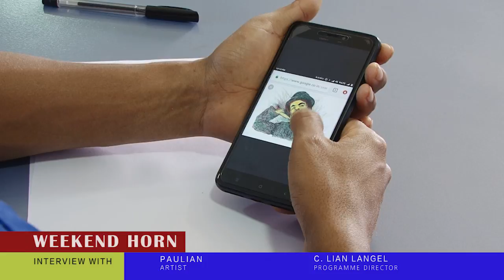Paulian, Artist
INTERVIEW